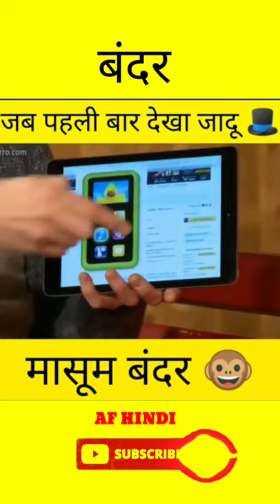बंदर बन गया जादूगर💖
बंदर बन गया जादूगर💖 humanity Monkey turned Magician

Magician show Magic to Monkey

Monkey asked for food Magic trick revealed

MaGic trick caught on camera

Chimpanzee learn Magic

facty niket